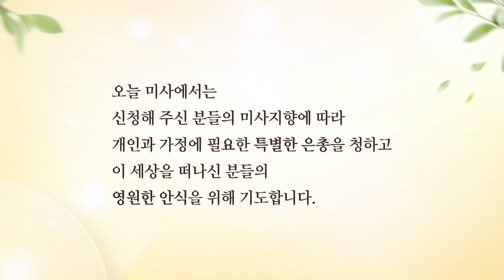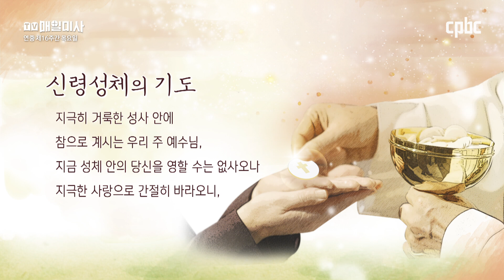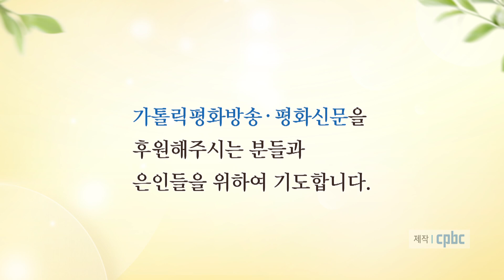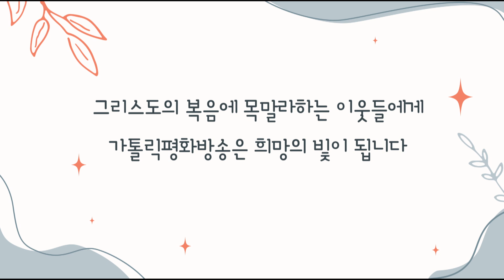2022년 7월 21일 연중 제16주간 목요일 매일미사ㅣ남창현 토마스아퀴나스 신부 집전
2022년 7월 21일 연중 제16주간 목요일 매일미사

남창현 토마스아퀴나스 신부 (서울대교구 광희문 성지 담당) 집전

복음

✠ 마태13,10-17
그때에 10 제자들이 예수님께 다가와,
“왜 저 사람들에게 비유로 말씀하십니까?” 하고 물었다.
11 예수님께서 그들에게 대답하셨다.
“너희에게는 하늘 나라의 신비를 아는 것이 허락되었지만,
저 사람들에게는 허락되지 않았다.
12 사실 가진 자는 더 받아 넉넉해지고,
가진 것이 없는 자는 가진 것마저 빼앗길 것이다.
13 내가 저 사람들에게 비유로 말하는 이유는
저들이 보아도 보지 못하고
들어도 듣지 못하고 깨닫지 못하기 때문이다.
14 이렇게 하여 이사야의 예언이 저 사람들에게 이루어지는 것이다.
‘너희는 듣고 또 들어도 깨닫지 못하고
보고 또 보아도 알아보지 못하리라.
15 저 백성이 마음은 무디고 귀로는 제대로 듣지 못하며
눈은 감았기 때문이다.
이는 그들이 눈으로 보고 귀로 듣고 마음으로 깨닫고서는 돌아와
내가 그들을 고쳐 주는 일이 없게 하려는 것이다.’
16 그러나 너희의 눈은 볼 수 있으니 행복하고,
너희의 귀는 들을 수 있으니 행복하다.
17 내가 진실로 너희에게 말한다.
많은 예언자와 의인이
너희가 보는 것을 보고자 갈망하였지만 보지 못하였고,
너희가 듣는 것을 듣고자 갈망하였지만 듣지 못하였다.”

방송선교ARS후원 :
후원문의, 매일미사 지향 신청 : 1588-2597
카카오톡 플러스친구 : cpbc TV